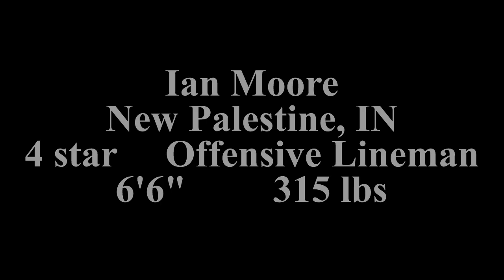Ian Moore 2023 highlights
2024 247 composite 4 star offensive lineman committed to THE Ohio State Buckeyes.